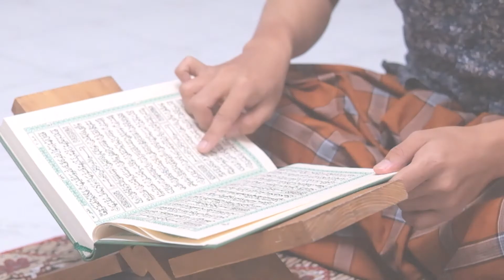Finishing Rekal Alquran Mudah & Indah, Menggunakan Biovarnish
Hubungi kami untuk mengetahui lebih lengkap tentang produk kami! Artikel lengkap finishing kayu bisa kunjungi web kami di

Anda juga bisa menghubungi Whatsapp Hot Line kami untuk pertanyaan lebih lanjut pada link dibawah ini :